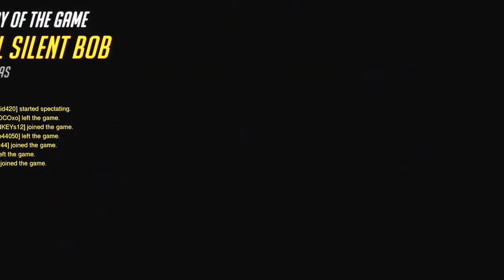Am I Good At Overwatch?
I want to know from your personal opinions if i am good at overwatch (the game) or not. Thanks!!